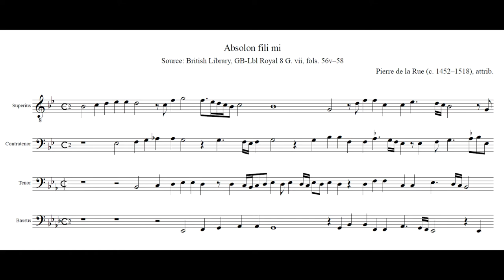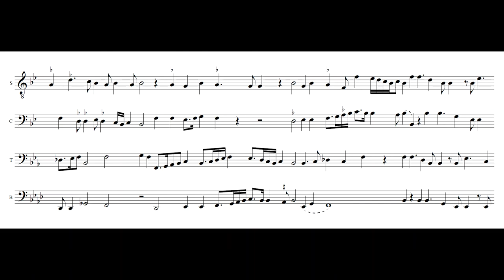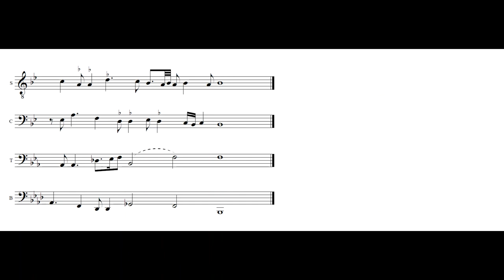de la Rue: Absolon fili mi (4 trombones in 1/4 comma meantone)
Pierre de la Rue (c. 1452–1518), attrib.: Absolon fili mi

Source: British Library, GB-Lbl Royal 8 G. vii, fols. 56v–58